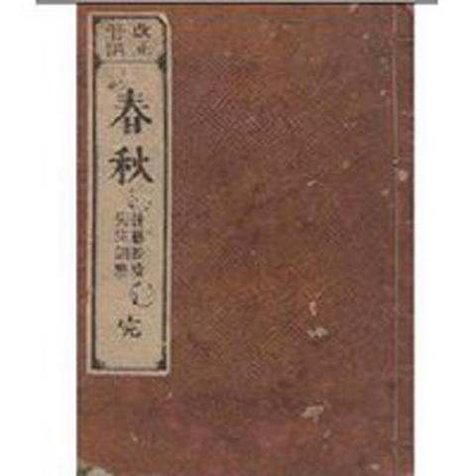說說春秋169